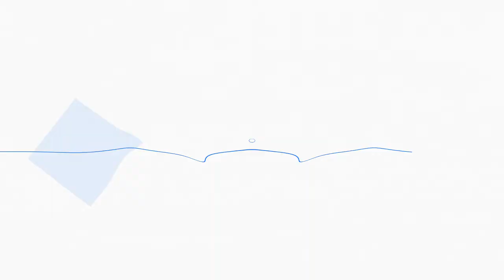Sephira (Boss) Battles: Yesod 1 (Hinako Must Die)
FYI. This is part 4 of Pikang's Gaming Time: Blue Reflection: Sword of the Girl Who Dances in Illusions.

JUST after returning to the real world, Hinako and friends are forced to fight a monster known as a Sephira (or Sephirot sometimes... really, the game can't pick a fixed name for those monsters) that once it appears on the real world, people without the influence of the Reflectors enter in "ZA WARUDO" mode (AKA: the time will stop to them), Hinako's 2nd day at school turned from bizarre into involving herself to enter the war against the Sephira in order to make her dream come true.

BTW, I did this fight on normal during a previous recording but I found Yesod being very easy to beat (easy mode is a joke), so... because of that, I decided to stick for the boss battles in "Hinako Must Die" (Hard Mode), while the fight looks easy, you have to manage your Ether, MP, HP and status buffs/debuffs a lot, also, unlike easy or normal mode that you can somewhat handle the fights without supports, "Hinako Must Die" forces you to use your support characters, know your stuff and aim for the victory!!!

Another thing I have to say, I love the songs that plays during the Yesod battle, they managed to make me feel the sense of wanting to protect the world or whatever, and the other one made me feel that the monster is taking me seriously and I should do that too.

The rule I put for the "Hinako Must Die" challenge (but only for the bosses because the story can take a while to make a step forward) is if Hinako get's KO'ed, the fight must be restarted (potential situations of Impossible fights are excluded from the list) and also, no item use before the fights (items cannot be used during fights in this game BTW).